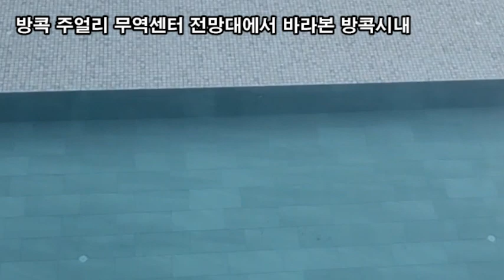랜선여행, 여행은 열심히 일한 나에게 추억을 주는 최고의 선물, 방콕 주얼리 무역센터 전망대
방콕 주얼리 무역센터 전망대에서 바라본 방콕시내